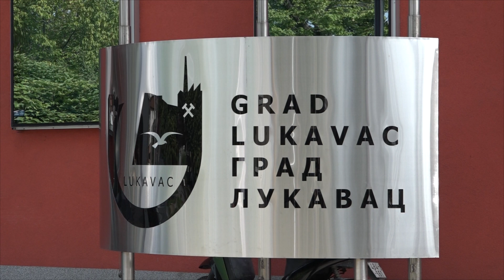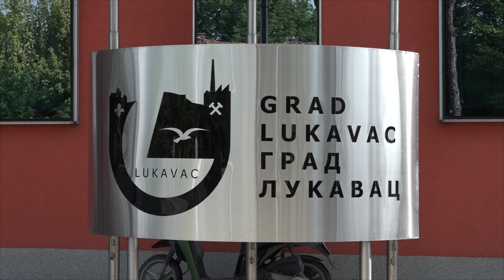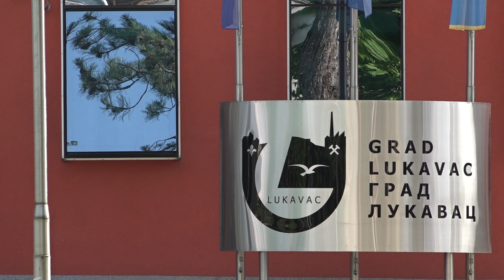U toku je Javni poziv za dodjelu sredstava za podršku pri odbrani doktorske disertacije